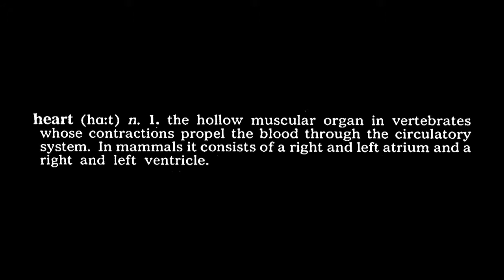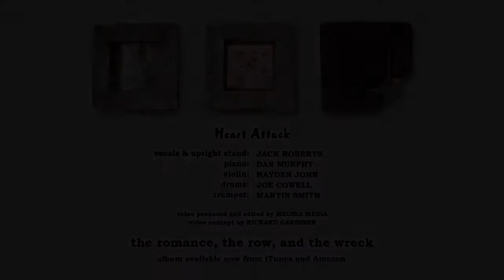Jack Roberts - Heart Attack (Official Video)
Jack Roberts - "Heart Attack"

From the album "the romance, the row, and the wreck"

Video produced and edited by Phil Coalter
Video concept and directionby Richard Gardiner

Background graveyard/angel images are from photographs taken by Phil Coalter in Flaybrick Memorial Gardens, Wirral, Merseyside.